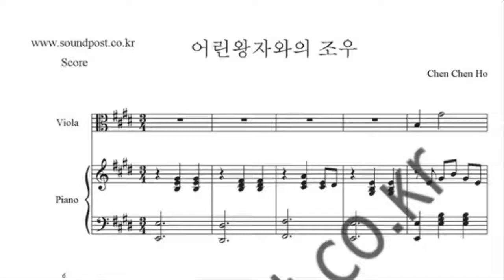어린 왕자와의 조우 비올라 악보 (비올라, 피아노)